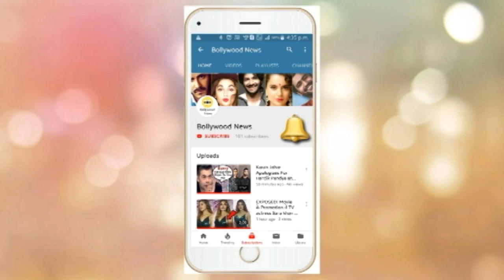Kajol Looks Gorgeous in Black Saree at Mukesh Ambani Ganesh Chaturthi Celebrations 2019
Kajol Looks Beautiful in Black Saree at Mukesh Ambani Ganesh Chaturthi Celebrations 2019